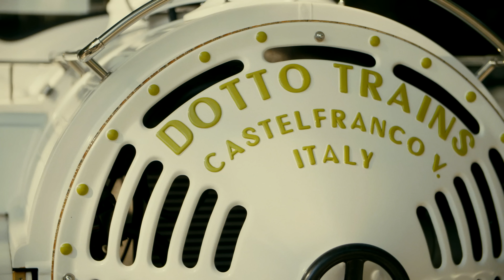Avalon Park - Aktív kikapcsolódás a Bükk szívében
Miskolctapolcán, a Bükk szívében felépült családi szórakoztató és élmény park azzal a céllal jön létre, hogy olyan teljes körű turisztikai szolgáltatást nyújtson, ahol – kortól és nemtől függetlenül – a család valamennyi tagja megtalálja a szórakozási, illetve aktív és passzív kikapcsolódási lehetőséget. Gyertek és fedezzétek fel az Avalon Parkot!

Ismerjétek meg a miskolctapolcai Avalon Parkot és szolgáltatásait! Kapcsolódjatok ki az Avalon Resort & SPA nyújtotta kényeztetésben, élvezzétek a családi élményeket a Maya játszóparkban, kóstoljátok meg az Avalon Ristorante kulináris különlegességeit, tapasztaljátok meg az Avalon Beer garden és Grill Terasz hamisítatlan hangulatát vagy próbáljátok ki a Hell Kart & Event Center adrenalinfűtötte lehetőségeit!
Vár titeket az Avalon Park Misckolctapolca!

Szeretnél többet is megtudni rólunk?